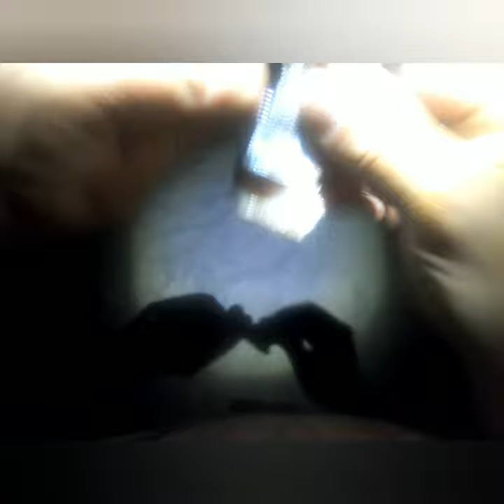Kalbarri: Tailor bag out on night session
Last minute trip towards Kalbarri, moving on to Lucky Bay Kalbarri W.A.
Slow start turns into a night session on the Tailor bagging out including a Tarwhine in the mix.
Got a couple more runs that I couldn't pull up, including a busted wire trace rig. Was a good session on a near full moon, weather was very rough but worth it when you can get a feed and no one else in sight.